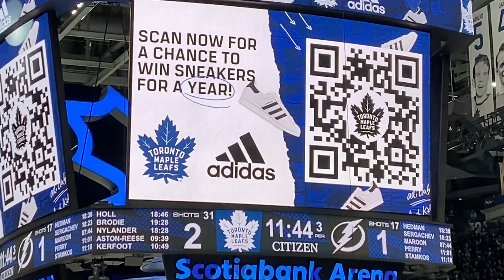Lighting@Leafs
Lighting and Leafs game action